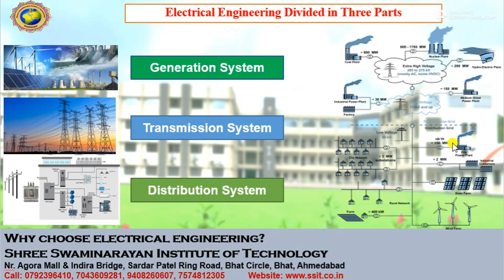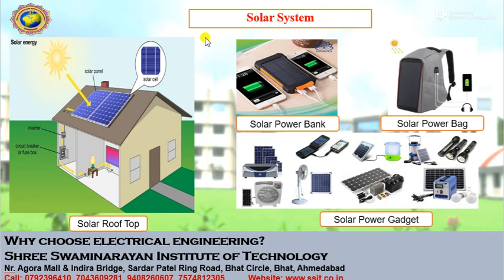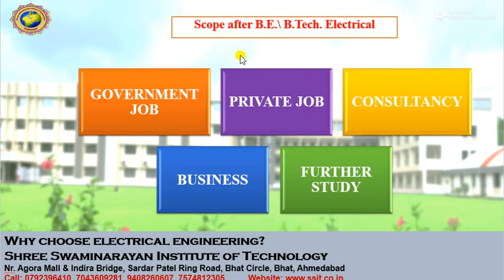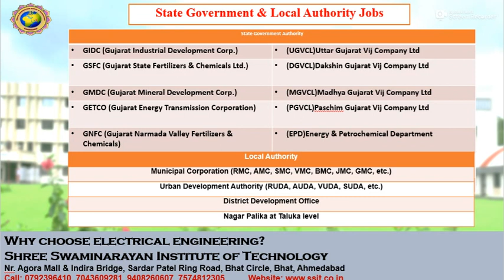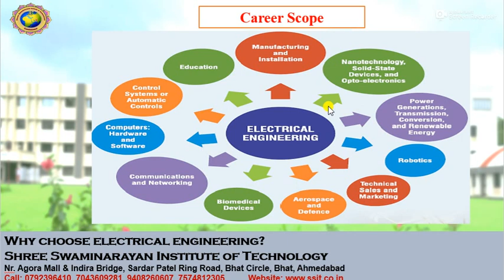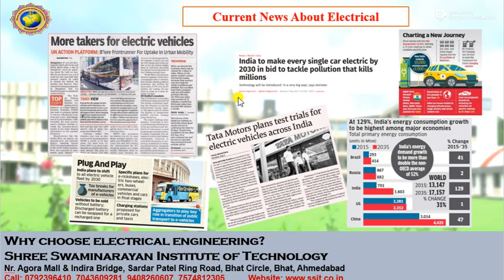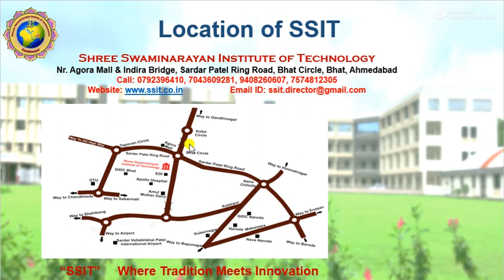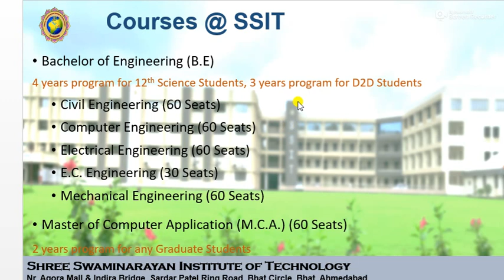About Electrical Engineering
Engineering Admission -2020, Best Engineering Institute
અમદાવાદ પૂર્વ વિસ્તાર તેમજ ગાંધીનગર ની સૌથી ઉત્તમ કોલેજમાં ધોરણ ૧૨ સાયન્સ પછી એન્જીનીયરિંગ ક્ષેત્રે કારકિર્દી બનાવવા તેમજ એન્જીનીયરિંગમાં એડમીશન મેળવવા માંગતા ઈચ્છુક વિદ્યાર્થીઓ નીચે આપેલ લિંક પર ક્લિક કરીને રજીસ્ટ્રેશન કરાવો.